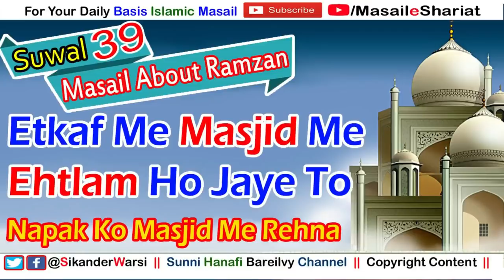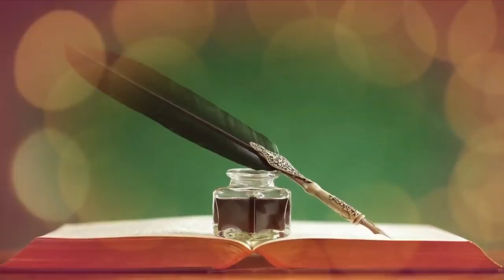Etikaf Me Ehtlam Ho Jay To Kya Kare | Masjid Me Night-Fall Ho Jaye To Etikaf Wala Kya Kare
(NEWS & Update) 📰 📅⏰
Aane Wali Videos & Live Timing Dekhen

ramzan masail part 39
sikander warsi about ehtikaf 039
masjid me chalna napak ko haram hai
masjid me napaki me rehna chanla haram hai
ehtikaf me ehtlam ho jaye to tayammum kare
masjid me napak sona haram hai
sikander warsi on ehtikaf
ramzan roza ehtikaf masail
sunni ehtikaf masail
motakif ko ehtam ho jaye to kya kare
masjid me motafik ko nightfall ho jaye to foran gusl kare
mohtakif ko masjid me napak rehna jaiz nahi
halat e napaki me masjid me chalna sona rehna haram hai
halat e ehtikaf me ehtlam pesh aye to kya kare